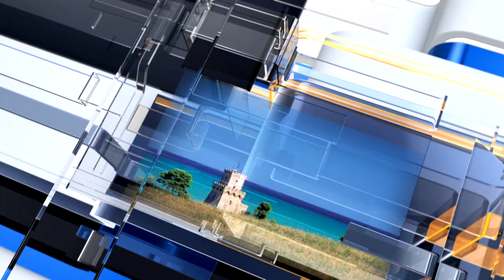METEO6 mercoledì 6 marzo 2024